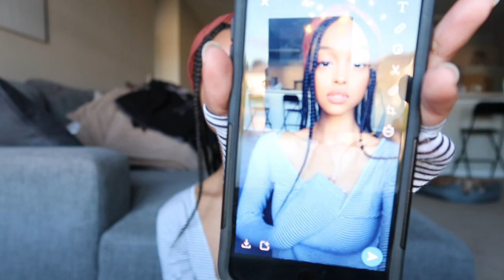I'M BACK!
OKAY HEY, HI, I HAVE HONESTLY MISSED BEING IN FRONT OF THE CAMERA, SO EXCUSE MY EXCESSIVE SCREAMS. THANK YOU TO EVERYONE WHO REMAINED LOYAL AND DIDN'T UNSUBSCRIBE, I LOVE YOU!